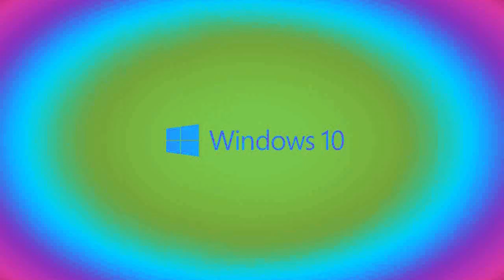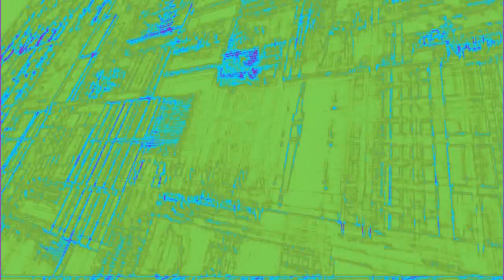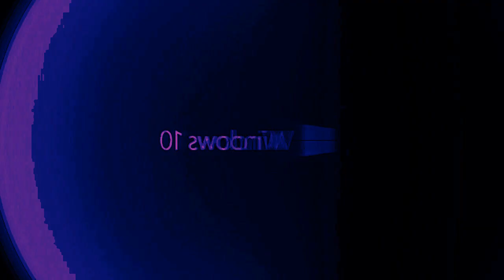The Original Windows 10 Hololens Animation and sound all 37 rounds vs myself